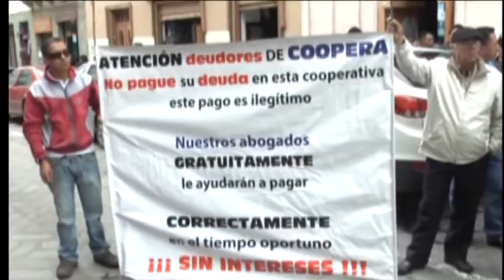Inició III fase de los pagos a los afectados de COOPERA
El titular de la Superintendencia de Economía Popular y Solidaria, anunció la tercera fase de la devolución de los recursos a los afectados de la cerrada cooperativa COOPERA...